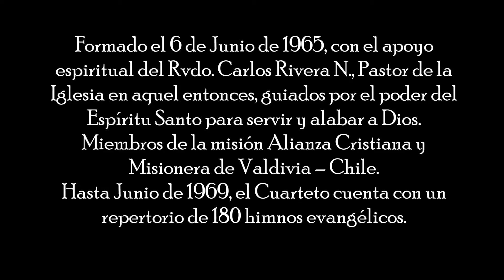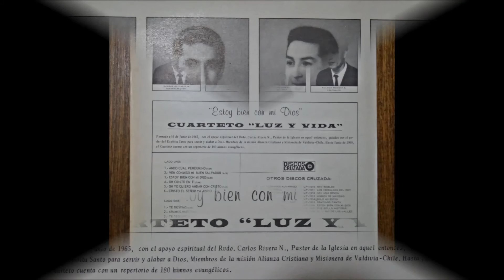Cuarteto Luz y Vida - quien me quiere salvar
Cuarteto Luz y Vida, Valdivia - Chile
Primer disco de Vinilo grabado en el año 1970 llamado
 "Estoy bien con mi Dios"
Formación:
Primer Tenor - Juan Rios N.
Segundo Tenor - Eulogio Escobar B.
Barítono - Enrique Gottreux M. (director)
Bajo Juan Carvallo P.